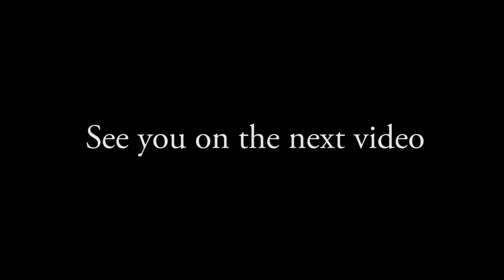PENGALAMAN & HARAPAN RECCA ROSEAU DI TOURNEY EXTREMESLAND 2018!